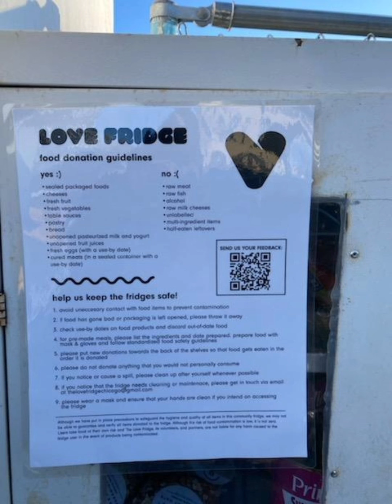xmas 2020 raw carnivore twomad/ Day 14 of 30